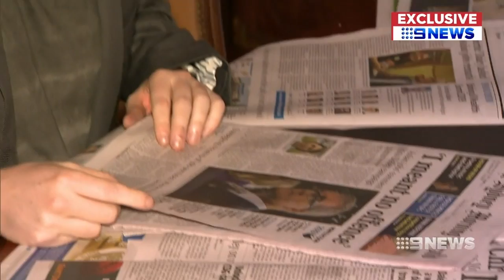NSW Labor leader Michael Daley to step down after losing state election | Nine News Australia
Following a shocking final week of the campaign, Michael Daley is to stand down as the NSW Labor leader.